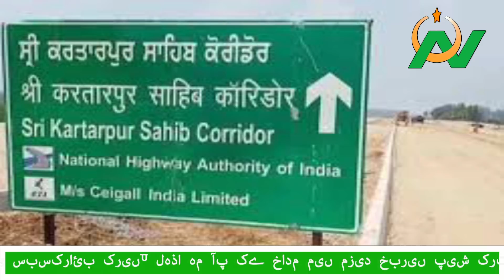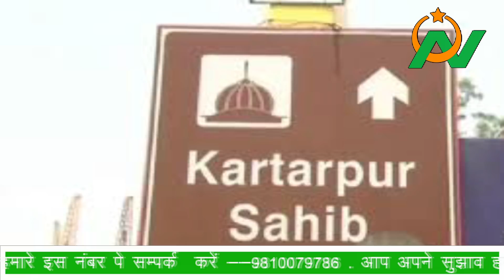करतारपुर साहिब मुस्लिमो के लिए भी है खास, स्पेशल स्टोरी # noorani khabaren #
करतारपुर मुसलमानों के लिए भी आस्था का केंद्र है, जानिए कैसे..